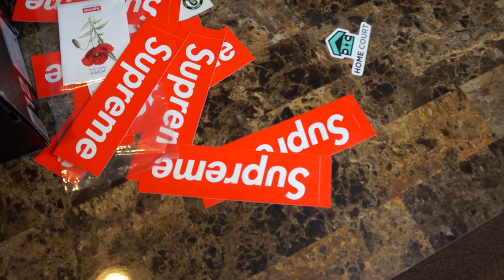MASSIVE HYPED UNBOXING PART 2: OFF WHITE JORDAN, BAPE,ASAP ROCKY GUESS, SUPREME BOGO, ROUND TWO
MASSIVE UNBOXING PART 2